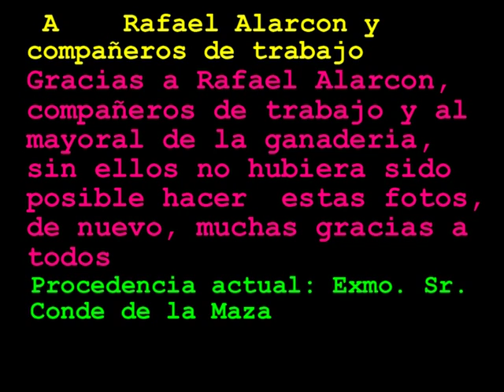VISITA A LA GANADERÍA: CONDE DE MAZA. RAFAEL ALARCON. PEÑA EMBRUJO